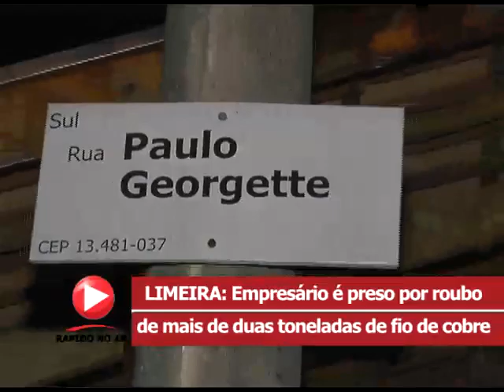Empresário preso por roubo de mais de duas toneladas de fio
Reportagem do jornalista Lucas Claro para o Rápido no Ar - acesse: rapidonoar.com